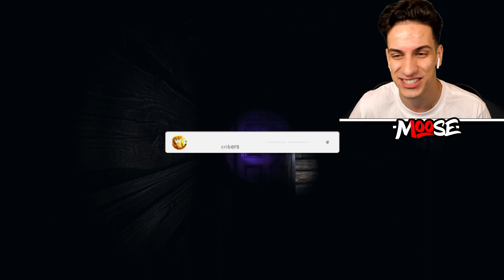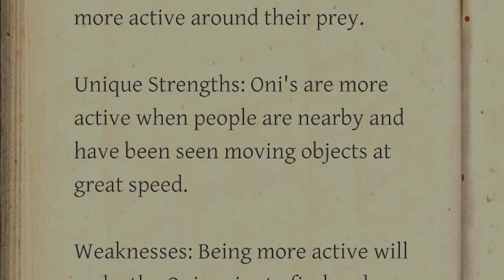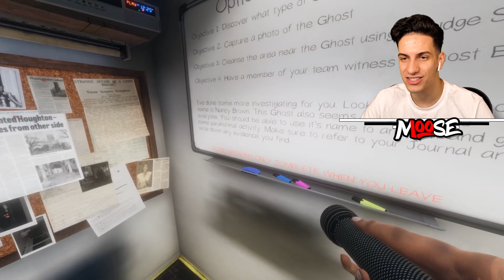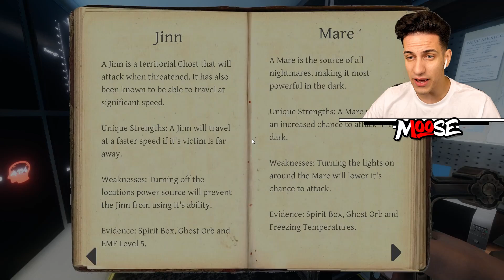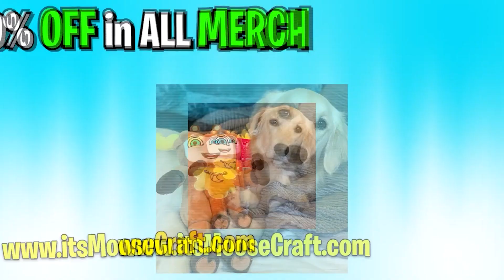UNSPEAKABLE and MOOSE spend 24 hours with SCARY DEMON GHOST! (Phasmophobia)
Phasmophobia SCARY Demon Ghost Kills Unspeakable and Shark!